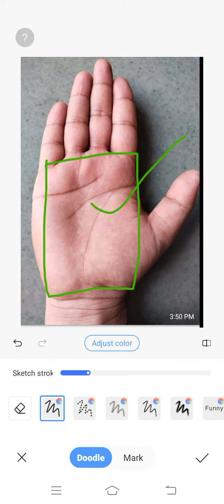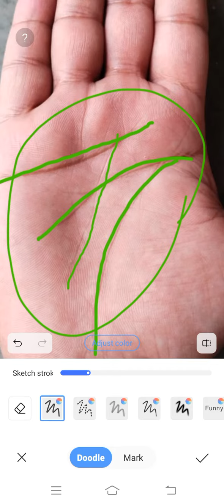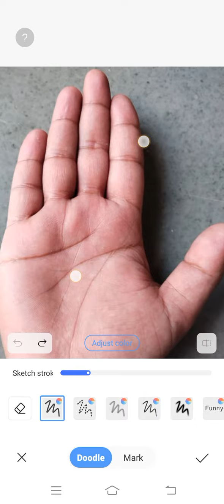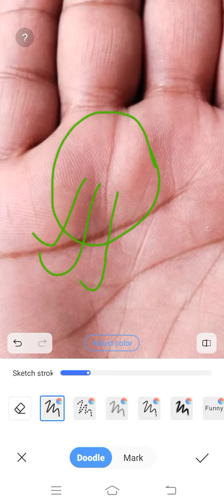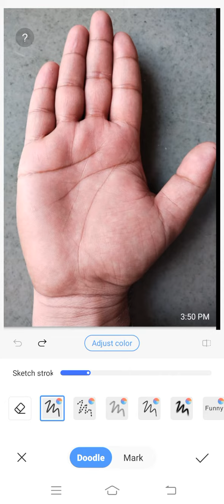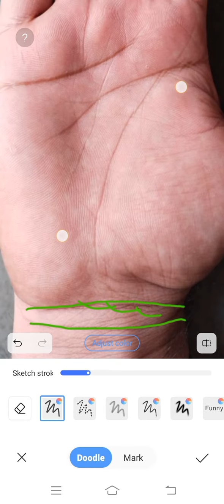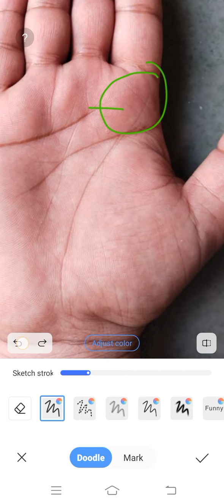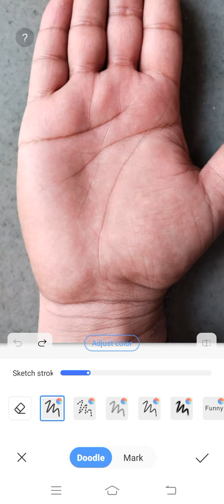35 वें साल से आर्थिक स्थिति होगी मजबूत ।।। Palmistry Astrology in Hindi